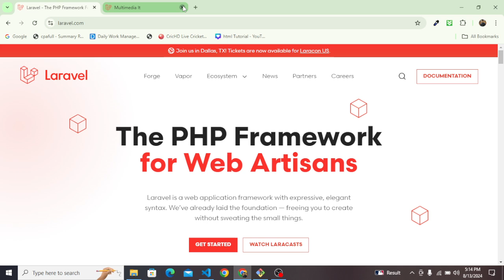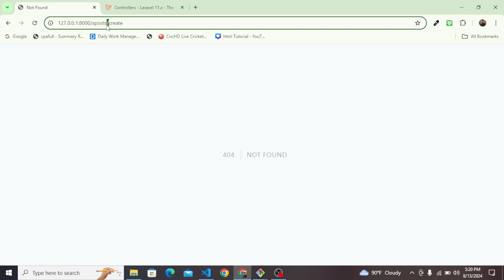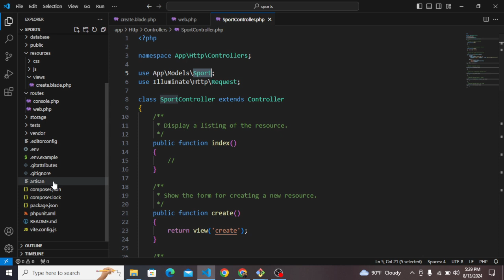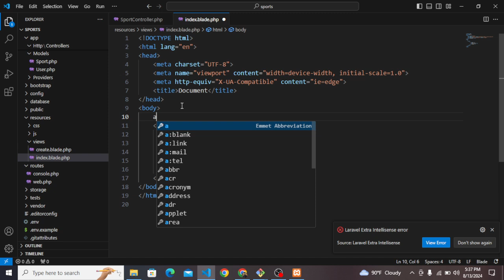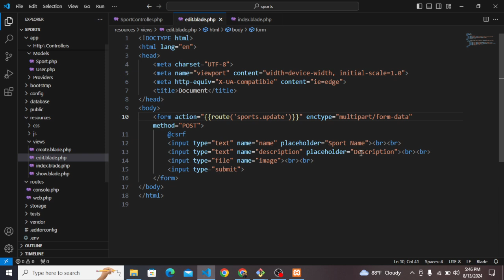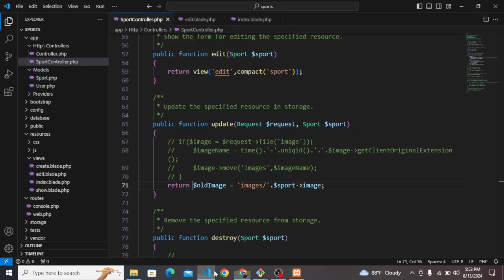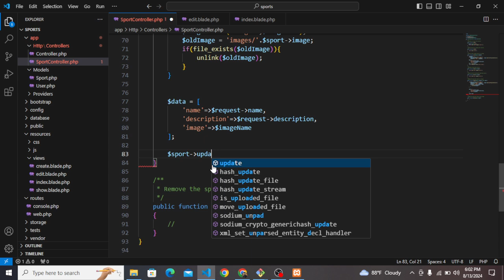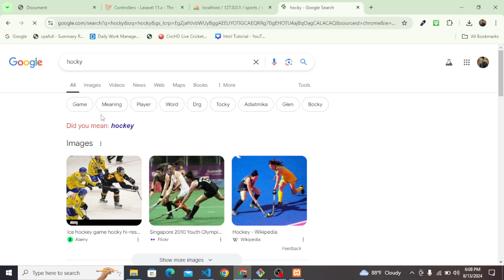Class 93 Laravel Image Crud With Resource Route Web Development Batch b9.